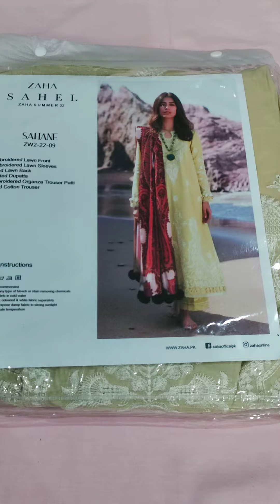Zaha Lawn embroidered chiffonduptta lahore 3pcs Only4500 COD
*New Arrival(Zaha) 3pcs*
Luxury Lawn Collection 202
Design:
Master Replica: Sahane
Price: *Rs. 4,500/-*
Video Link

*Details*
-Embroidered  Lawn Front
- Lawn Back
-Embroidered Lawn Sleeves
-Embroidered Sleeves  Lace On Organza
-Printed Chiffon  Dupatta
-Dyed Trouser